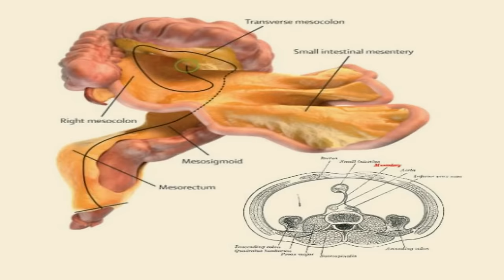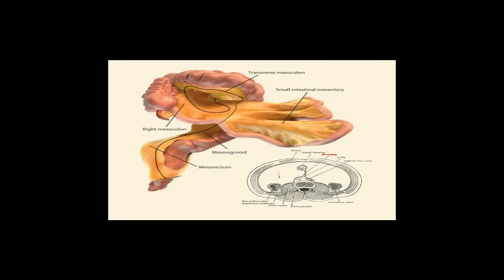New Human Organ the 'Mesentary'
Transcript from SOURCE -

A new organ has been 'discovered hiding in plain sight' inside the human body.

Known as the mesentery, it was previously thought to be just a few fragmented structures in the digestive system.

But scientists have realised it is in fact one, continuous organ.

Although its function is still unclear, the discovery opens up “a whole new area of science,” according to J Calvin Coffey, a researcher at the University Hospital Limerick, who first discovered it.

“Now we have established anatomy and the structure. The next step is the function. If you understand the function you can identify abnormal function, and then you have disease.

“Put them all together and you have the field of mesenteric science.”

The research has been published in The Lancet medical journal.

Following its reclassification, medical students are now being taught that the mesentery is a distinct organ.

Gray’s Anatomy, the world’s most famous medical textbook, has been updated to include the new definition.

Medical students and researchers can now investigate what role the mesentery might play in abdominal diseases, which it is hoped could ultimately lead to new treatments.

The organ is a double fold of peritoneum - the lining of the abdominal cavity  that holds our intestine to the wall of our abdomen.

It was described by the Italian polymath Leanardo da Vinci in 1508, but it has been ignored throughout the centuries, until now.

Although there are generally considered to be five organs in the human body, there are in fact now 79, including the mesentery.

The heart, brain, liver, lungs and kidneys are the vital organs, but there are another 74 that play a role in keeping us healthy.